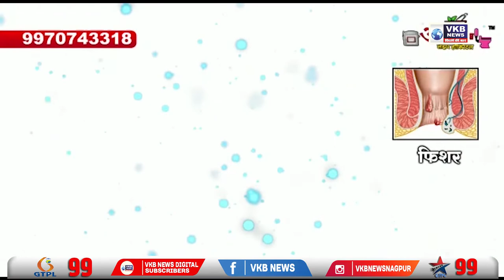लोडशेडिंग के विरोध में भाजपा का आंदोलन